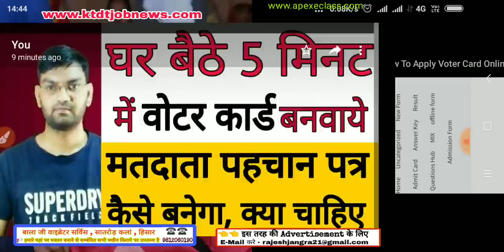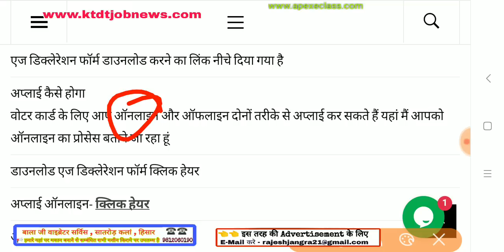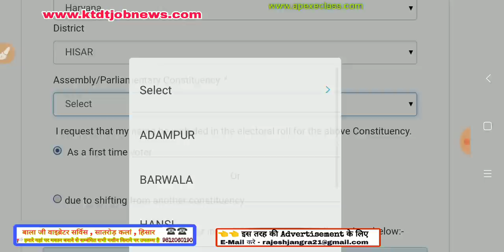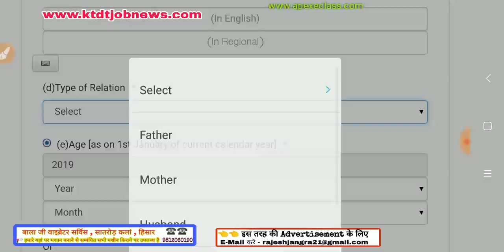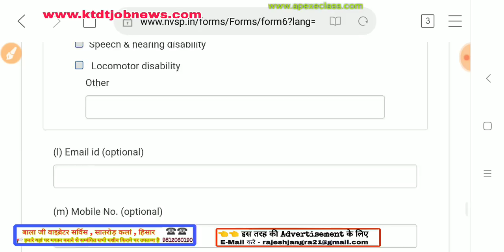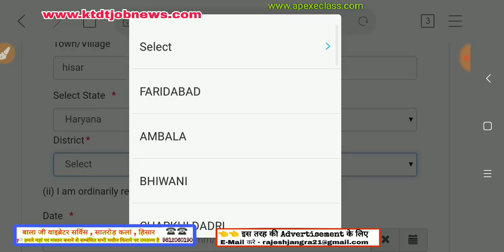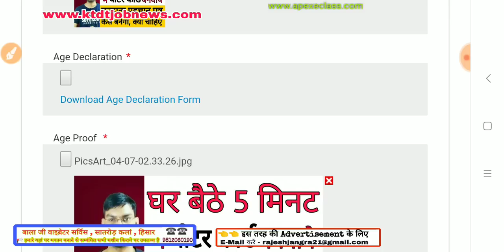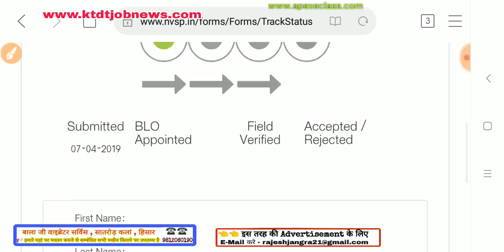How To Apply For Voter Card Online In 2019 , 5 मिनट में वोटर कार्ड बनाये घर बैठे - Voter Form 6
How To Apply Voter Card in 2019, Free Voter Card Make Online, Mobile se voter card form apply kre, voter card form 6 ,online, best trick , ktdt, knowledge tv desi taau, 2019,